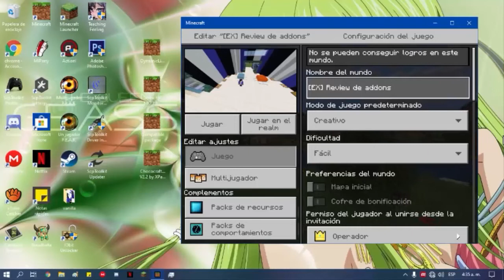Pack/Top de 3 Mods (Addons) Para Minecraft Pe (Bedrock) 1.14.X/1.16.X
hoy les trigo una review a 3 mods espero que le guste y funciona para casi todas las plataformas de bedrock

Si quieren mas vídeos como este no se olviden regalarme un suculento like

Por si quieres apoyar el canal de forma gratuita y eso ayuda a subir mas contenido seguido